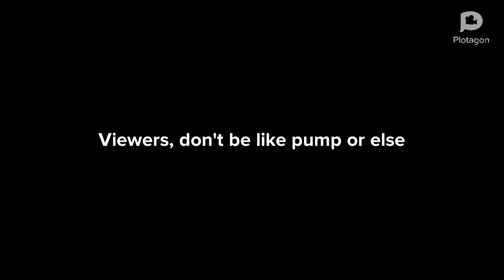Scott And Pump in Nostalgia